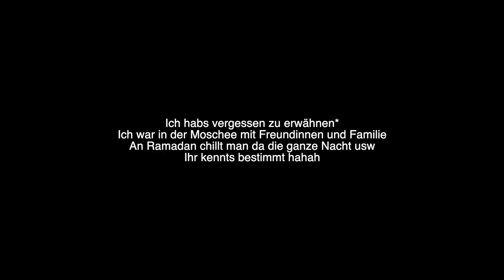Ramadaily #18:Cook with me, Sahur & Moschee 🕌🖤